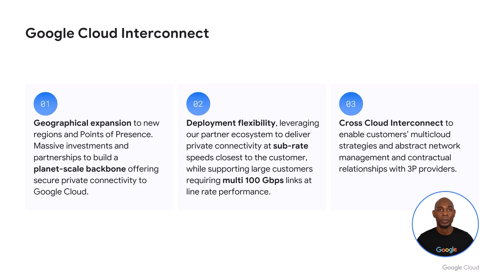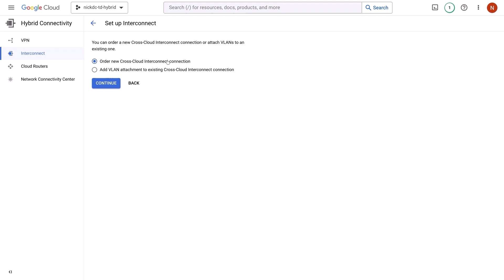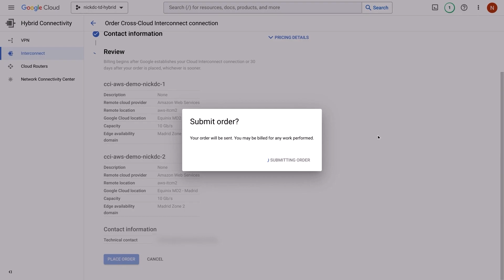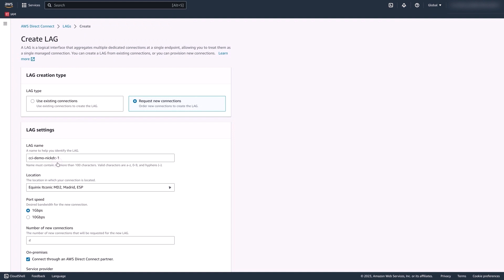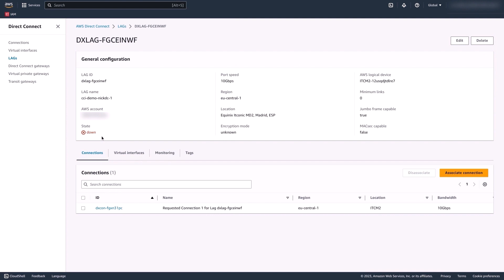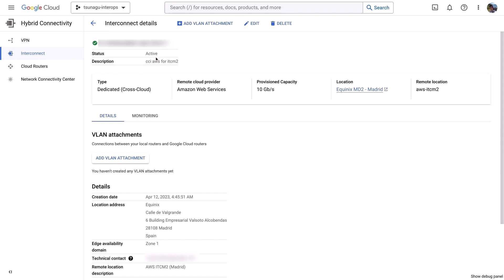Google Cross-Cloud Interconnect (Demo 2)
In this demo, discover a quick recap of Cross-Cloud Interconnect, and how to set up Cross-Cloud Interconnect from a Google Cloud VPC to another cloud provider.

Speakers: Ammett Williams and Nick De Cristofaro

Chapters:
0:00 - Intro
0:22 - Overview
0:33 - Quick recap
1:09 - Demo overview
1:44 - Solution demo
5:41 - Wrap up